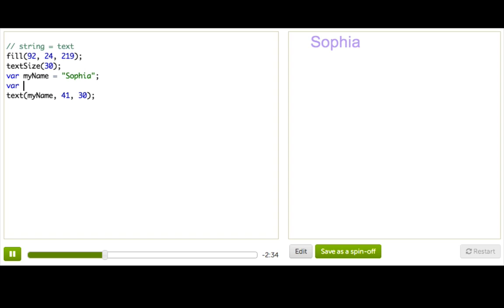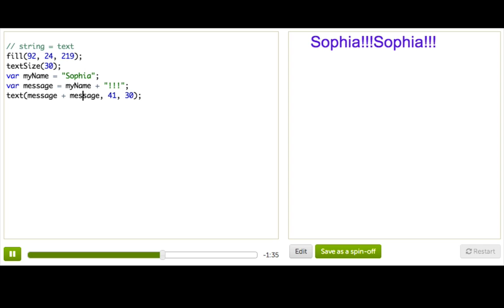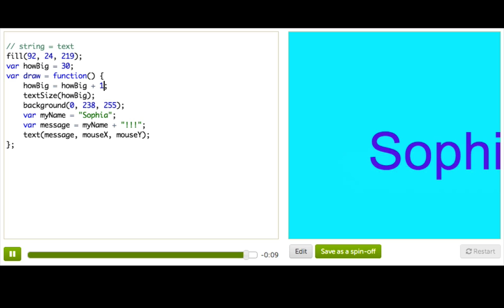Terrific Text Part 2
This is just a screen grab of our interactive coding talk-through, prepared to make captioning and translation easier. It is better to watch our talk-throughs here: